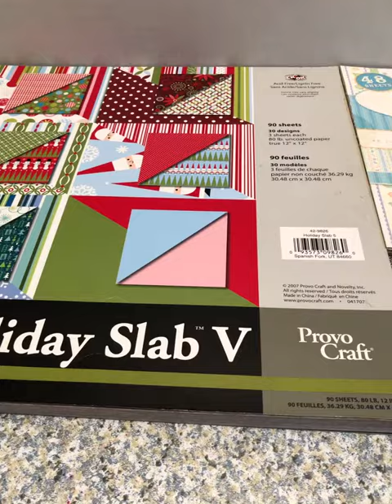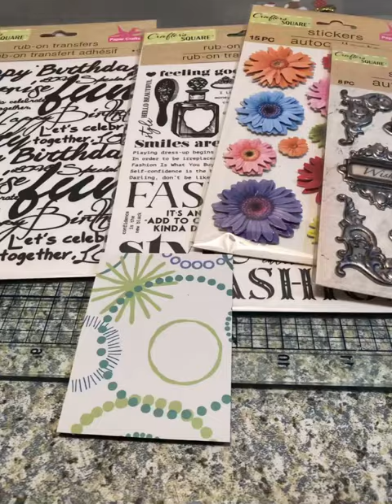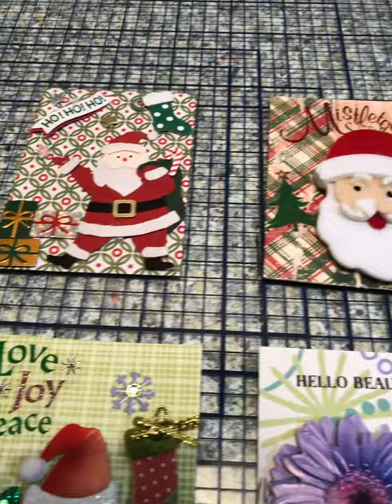ATC Cards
Very fun making them